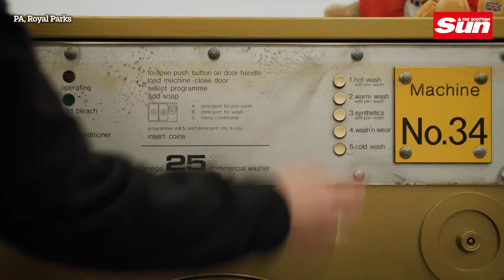Paddington tributes left for Queen Elizabeth II donated to Barnardo’s children’s charity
The Queen Consort is to hold a special teddy bears picnic later in the month where she will personally deliver Paddingtons and other cuddly toys that were left as tributes to Queen Elizabeth at Royal Residences to children supported by the charity. In 2016, Her Majesty Queen Elizabeth passed the patronage of Barnardo’s to the then Duchess of Cornwall.

The Royal Parks, Buckingham Palace and Barnardo’s released a video charting the journey of the bears from the Parks to the launderette to the Royal Residences, where they are currently being looked after, ahead of the event on November 24.